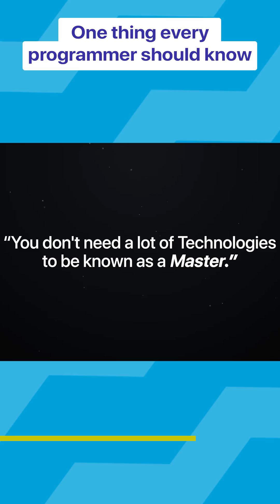One Thing Every Programmer Should Know ⚡